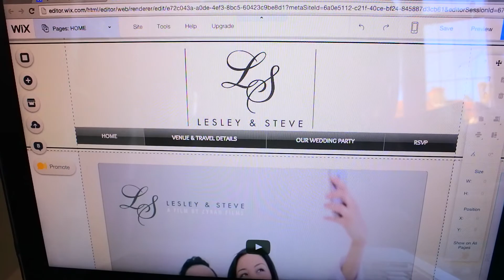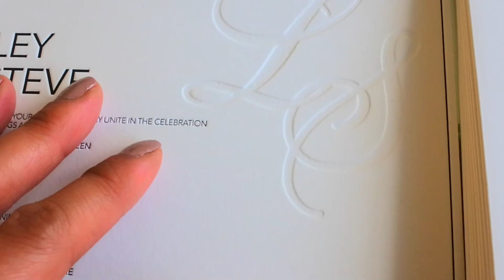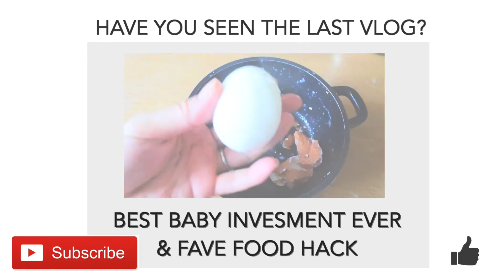VLOG 13: Working on my relationship - post baby | Withlesley & co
Keep me company on my year off :-)
Working on my relationship - post baby

2nd - 4th March 2016

Please scroll to:
11.00     Working on my relationship
06.13     Soulmates?

OPI Tenacious spirit nail polish

Gosh lipstick - 003 Antique

For my last vlog: Best baby investment ever & fave food hack

Let's tweet: @withlesleyx